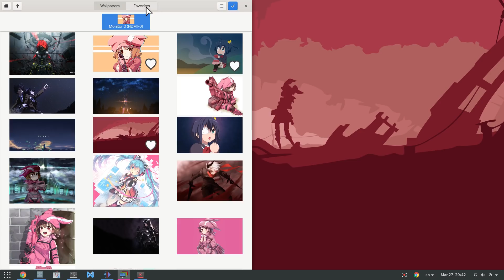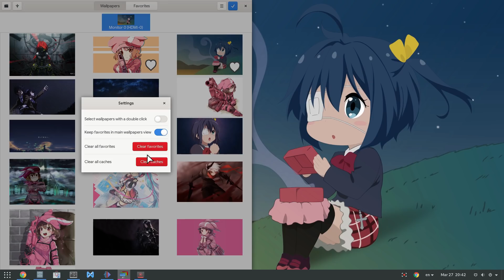GNOME 3.32: HydraPaper 1.5.1 | Multi-Monitor GTK Wallpaper App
Hydra on Gitlab